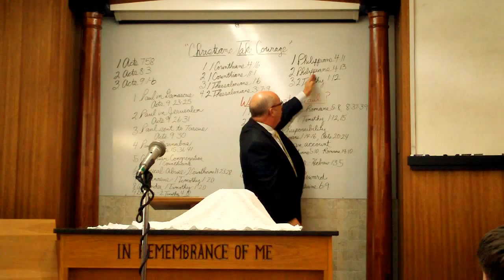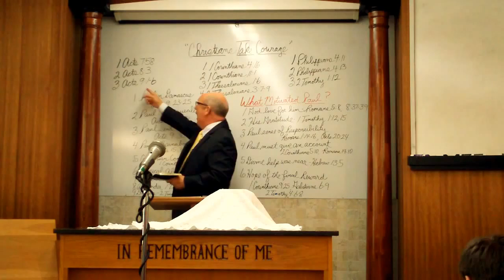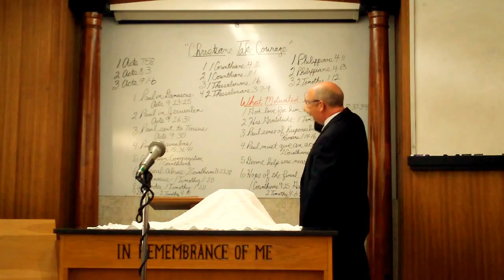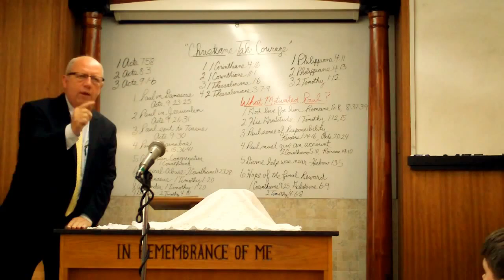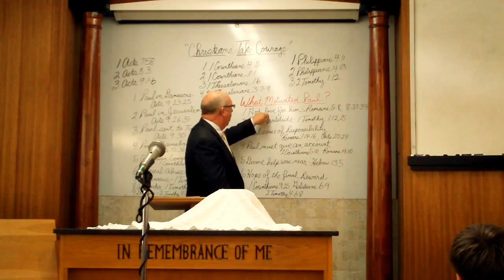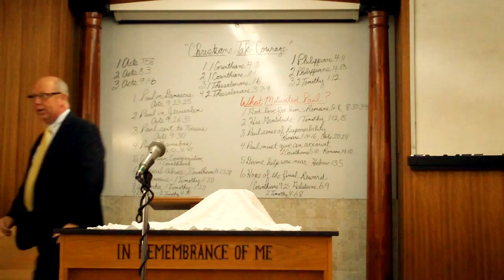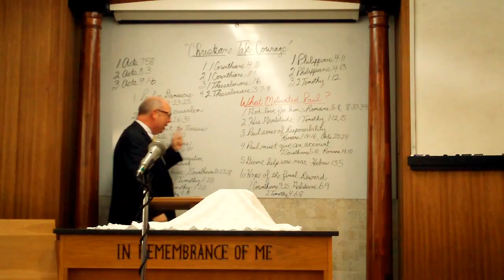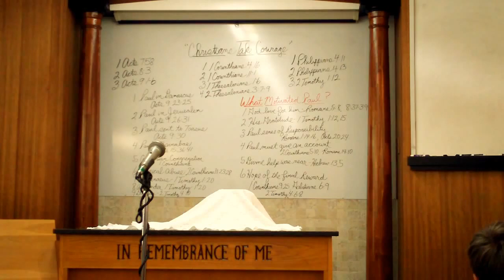Christians Take Courage Allen Bailey Church Of Christ YouTube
Welcome to NW 21st Street church of Christ Youtube Account.  Please join us!
3440 NW 21st Street, Oklahoma City, OK 73107
Sunday:  10:30am & 6:00pm
Wednesday:  7:30pm